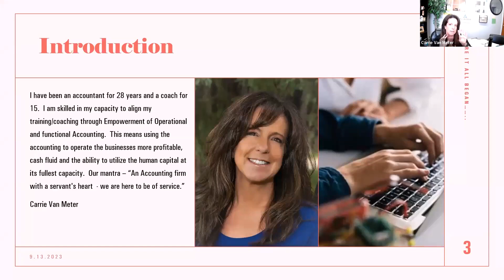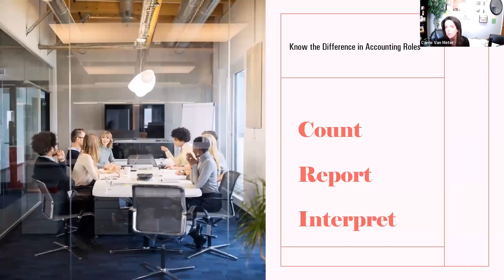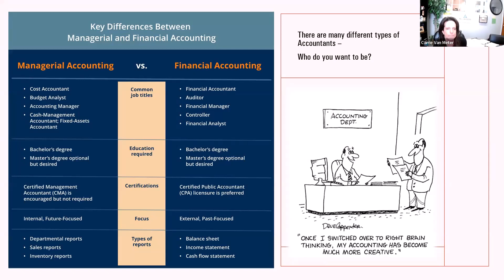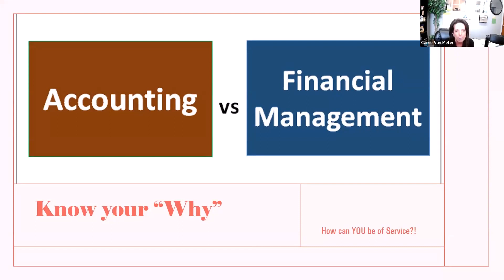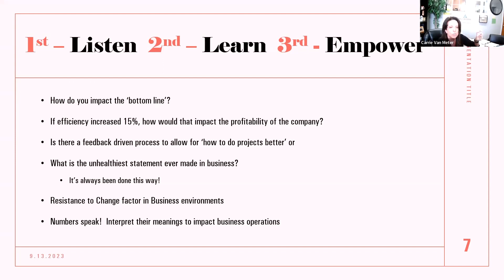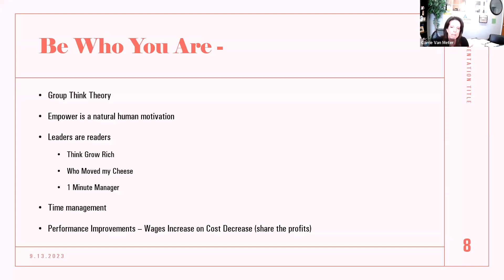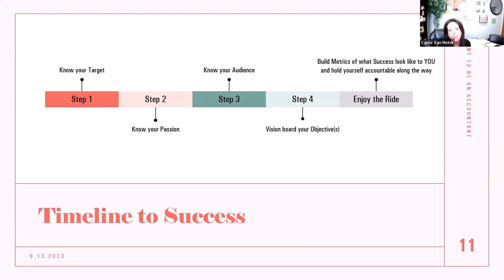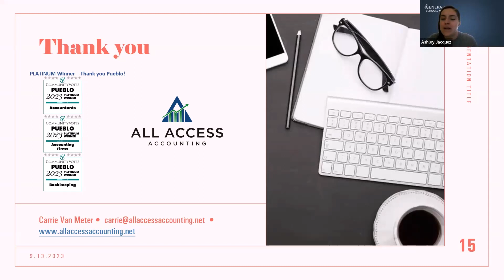Accounting Careers: A Chat with Carrie Van Meter | Guest Speaker Series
💰Join Generation Schools Network in welcoming Carrie Van Meter, owner of All Access Accounting. Learn directly from her about the rewarding career path of an independent business owner and accountant and the diverse opportunities in this field.

In this video, you'll discover:
✨The different roles and responsibilities of an accountant
✨The education and certifications needed to become an accountant
✨The skills and qualities that make a successful accountant and business owner

Whether you're a student exploring career options or a professional looking to expand your knowledge, this video offers valuable insights and inspiration.

🚀 Why Career Exploration Matters:
Exploring career options early empowers youth to make informed decisions about their future.

🔎 Explore other ways our College and Career Readiness team empowers students in Colorado

📣 Join the Conversation:
How do you support students in their post-graduate pursuits? Share your thoughts and questions in the comments below!

Don't miss out on future videos exploring exciting career paths!